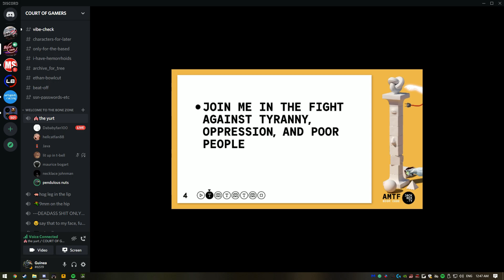were just gonna kill em